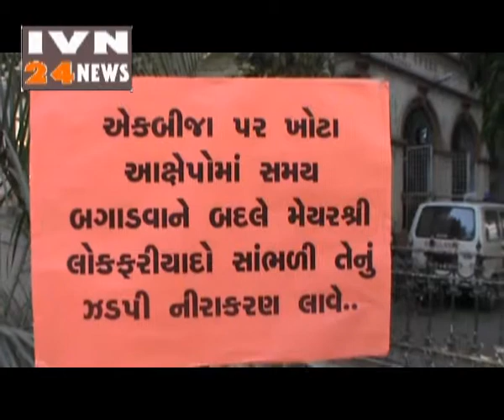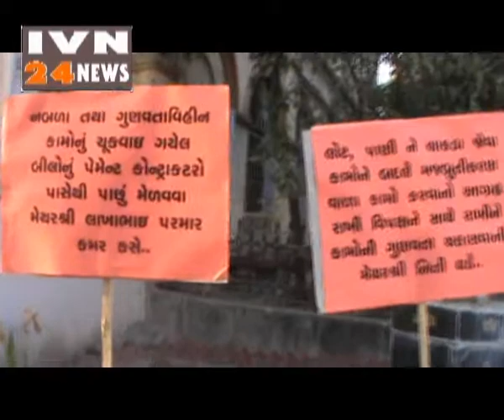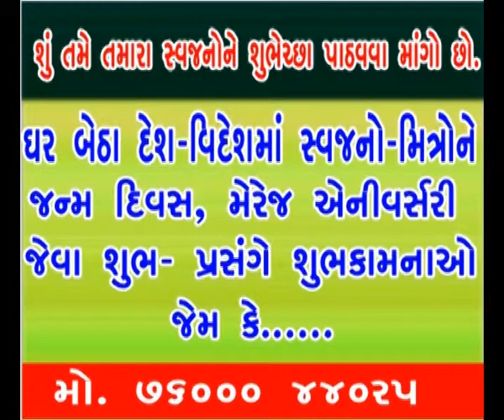Ivn24news|Ivn Media|Samachar|News|Gujarati News|India News|ivn-02-12-2013